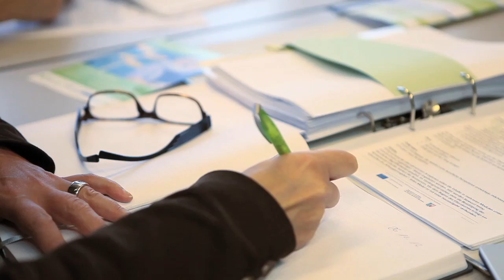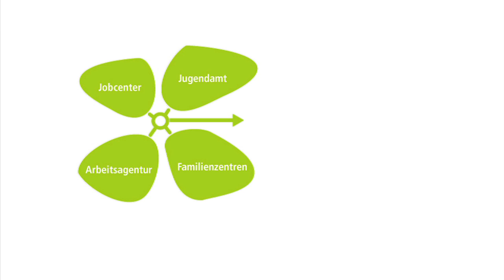Neue Wege NRW - Die Reportage